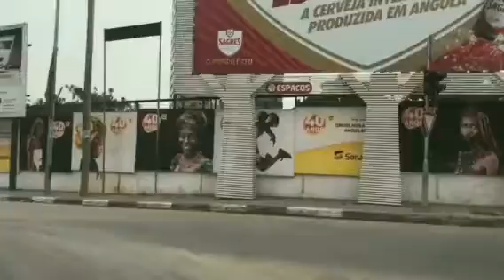Targino na África 2017-Parte 2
Tour de Targino Gondim em Angola, África, julho de 2017.